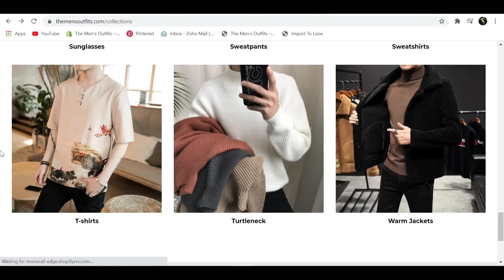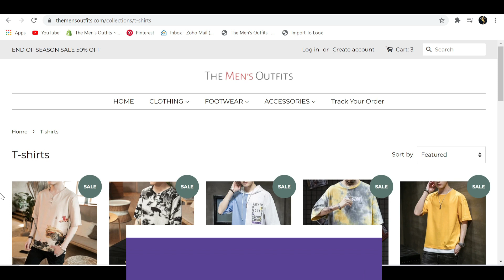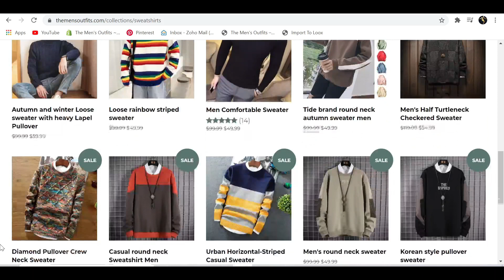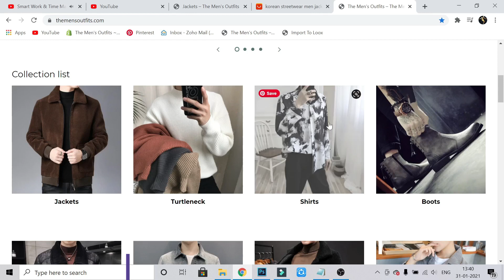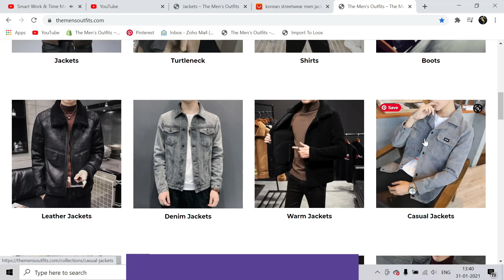How To Style Tie-Dye For Men | Tie-Dye Outfits Ideas | Tie-Die Hoodies | Tie-Die T-shirts